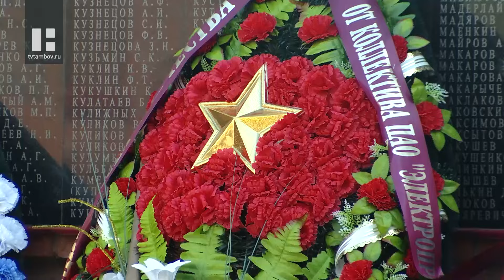На Воздвиженском кладбище в Тамбове волонтеры привели в порядок воинские захоронения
В Тамбове стартовала акция «Память Победы». Её участники убирают воинские захоронения на кладбищах города.